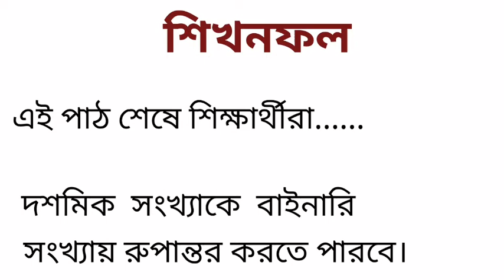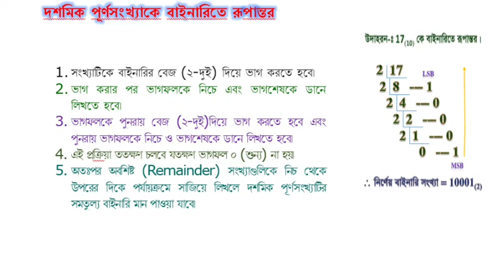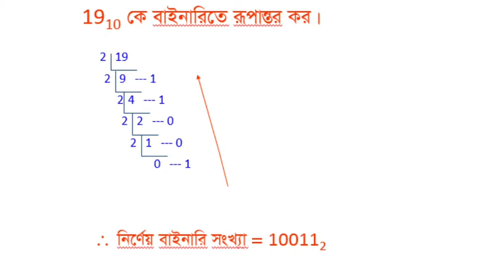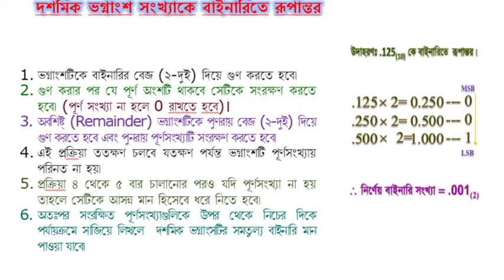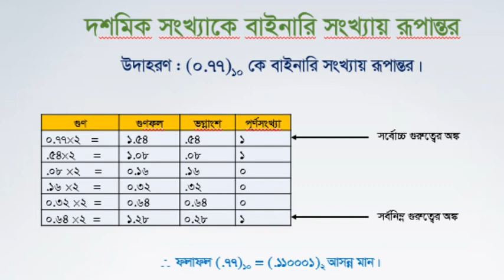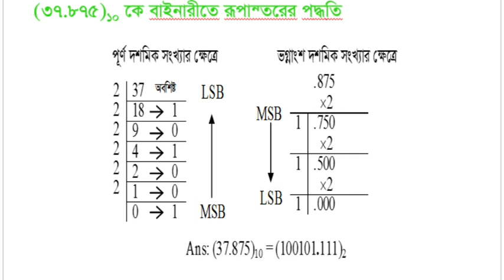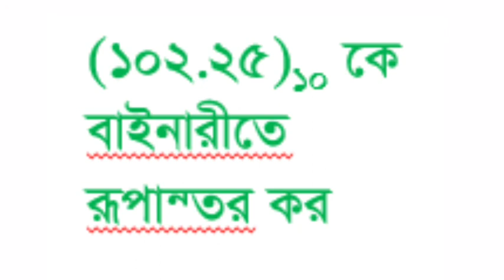ICT Class 4